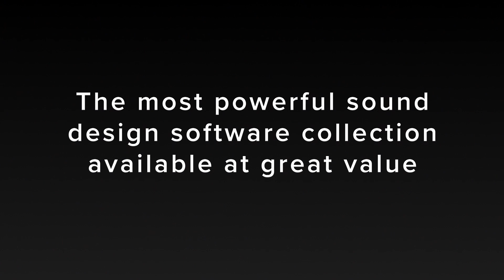Krotos Sound Design Bundle 2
The Sound Design Bundle 2 is the complete Krotos package and includes our four flagship products and two library bundles at 30% OFF: Dehumaniser 2, Reformer Pro, Weaponiser Fully Loaded, Igniter Full Tank, Krotos Bundle 1 Library and Battle Bundle. The ultimate sound design solution at unbeatable value, these unique plugins and libraries offer powerful and high-speed creation of sound effects, Foley, creature sounds, weapons, vehicles and much more.